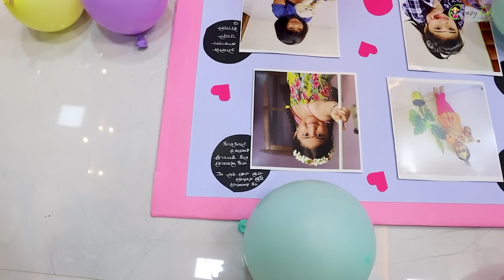ओवीच्या 6 व्या बर्थडेची धमाल 💃 Ovee 6 Birthday Party 💃 Ovee & Mumma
*Ovee 6th Birthday Photos..* 📕
*Just Click & Wacth...* 👉🏻

*Share this type of Photo Album to your Friends & Family.*

*Ask your Photographers to Login on wowphoto.in now...!*

mamaearth Mamaearth'MosquitoRange.